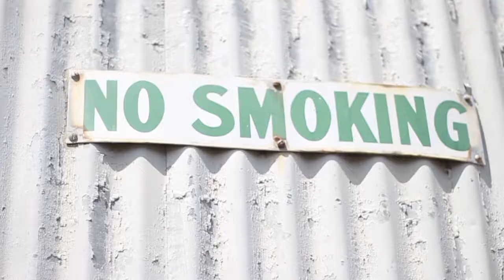J J L x Trev - Typhoon (Prod. The Recipe Orlando)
Shot & Directed by Hunter Wathen